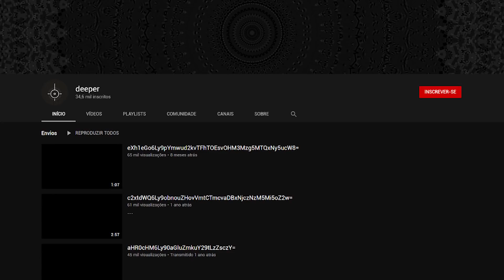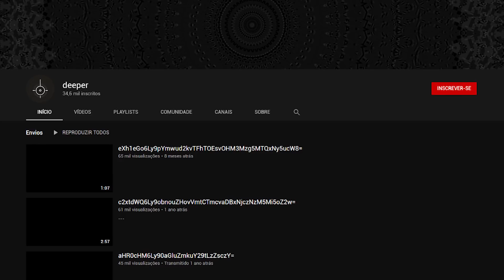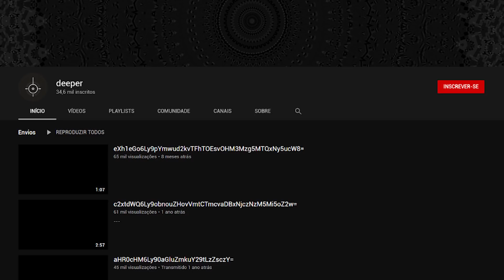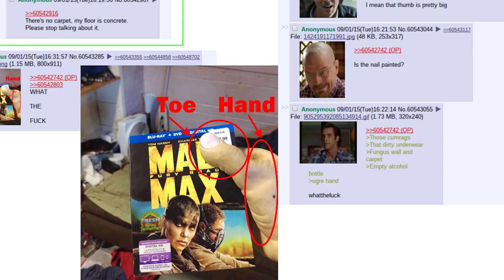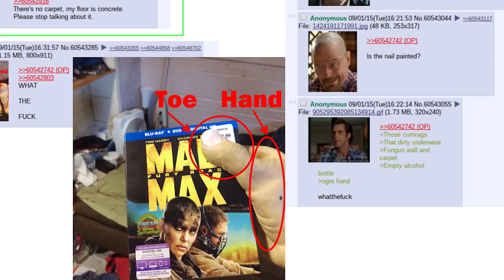OS CASOS REAIS MAIS ASSUSTADORES DO 4CHAN